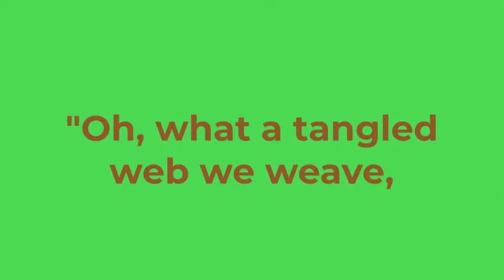Tangled Webs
"Oh, what a tangled web we weave when first we practice to deceive!"
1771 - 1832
From his poem "Marmion," 1808.